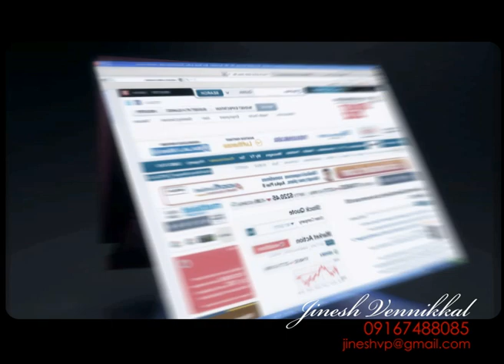jinesh vennikkal GFX reel 2012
J i n e s h    V e n n i k k a l